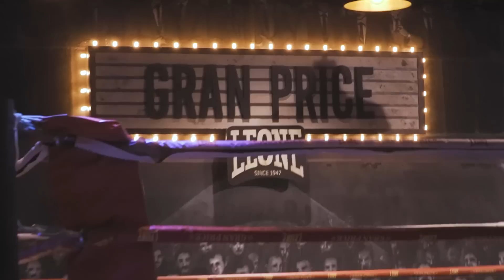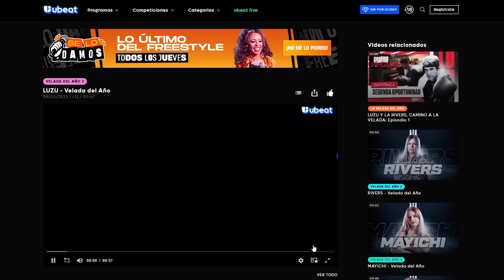ENSEÑANZAS DE IDOLOS - Velada del Año 3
Espero que os haya divertido mucho este video ^^